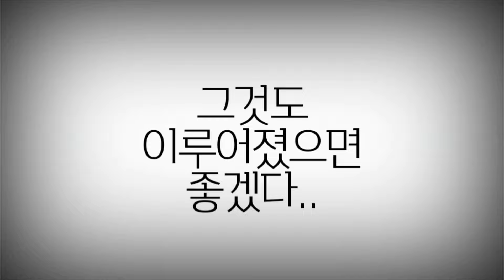지박소년 하나코군 2기 미리보기! 『여름축제』편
방과후 소년 하나코군 방영 종료 후 결정된
하나코 군 애니메이션의 2기!
그 2기에 들어갈 내용인 "여름축제"
에피소드를 다뤄봤습니다.

야시로 네네와 어린 하나코, 아마네의 만남은 과연?